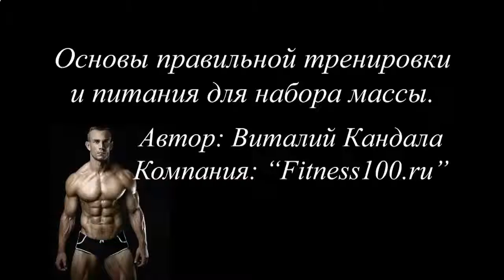ДЕШЕВЫЙ ПРОТЕИНОВЫЙ КОКТЕЙЛЬ